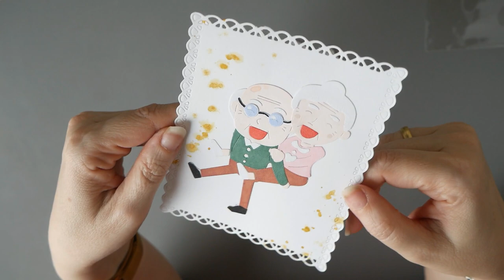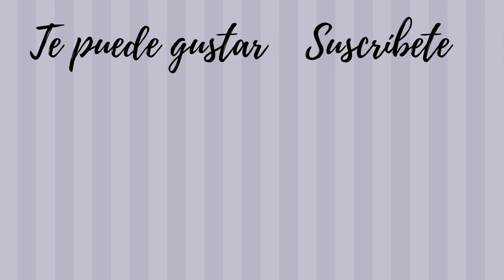HAUL CO ARTBIN STORE. Troqueles scrapbooking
Troqueles mostraos en este video:
ENLACES DE INTERÉS:
Tienda ArtBin
Big Shot- maquina troquelado

EQUIPO DE GRABACIÓN:
EN INSTAGRAM: @cosucascucas
¡Gracias por la visita!